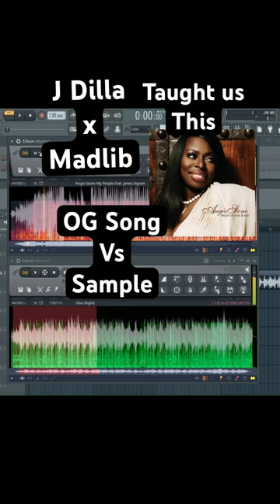How Dilla x Madlib Chop Tracks OG Song vs Sample Donuts Beat Konducta Alchemist MF DOOM Type Beat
Scavenged Records presents

OG vs Sample

Featuring Habilis

Artwork: Khaalis Jalal
Writer/Producer: Khaalis Jalal, Habilis
Engineer: Khaalis Jalal
Recorded at: Scavenged Records